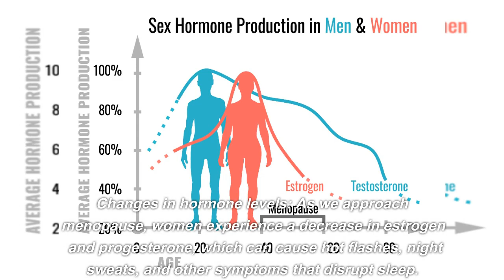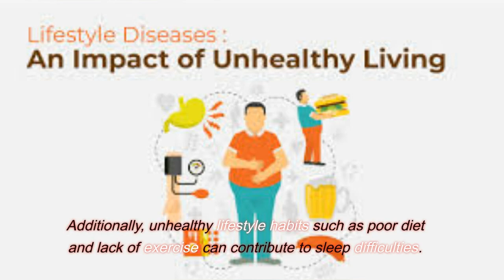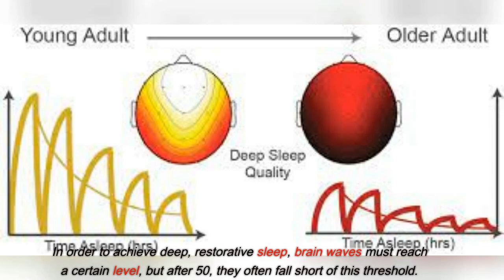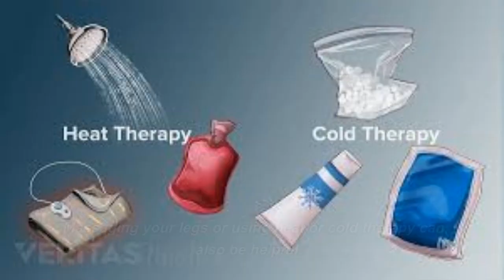3 top reason difficult to sleep in middle age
Sleep disorders that usually appear in the elderly are also a disease, so you should be diagnosed by a specialist.
It is said that sleep decreases as you get older, but it is also getting harder and harder to get a good night's sleep. Why is it difficult to get a good night's sleep from middle age? Sleep disorder is a very broad concept that includes not getting healthy sleep, not being able to keep awake during the day even though you have enough sleep, or having difficulty sleeping or waking up due to disturbed sleep rhythm.

If you suffer from sleep disorders, your daily life can be difficult the day and your overall lifestyle can be shaken. According to a related study, sleeping 7 to 8 hours for those aged 65 or older and 7 to 9 hours for those aged 26 to 64 are effective for maintaining health. In addition, sleep disorders are found in 71% of the elderly between the ages of 55 and 64. Sleep disorders are also a disease, so you should be diagnosed by a specialist.